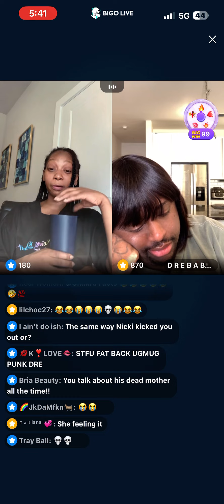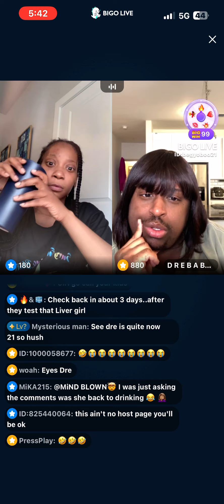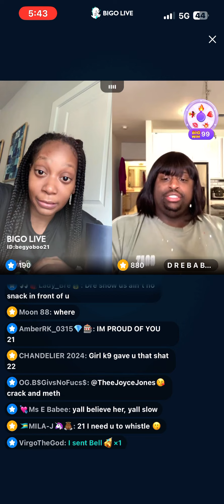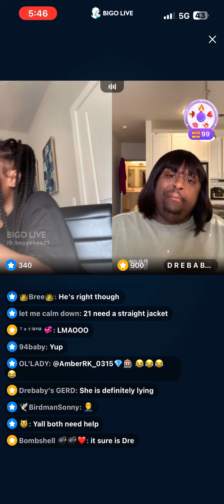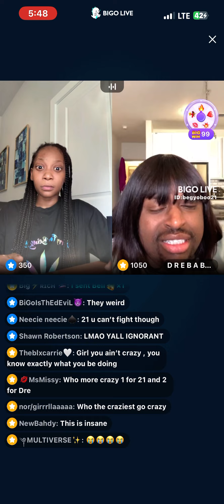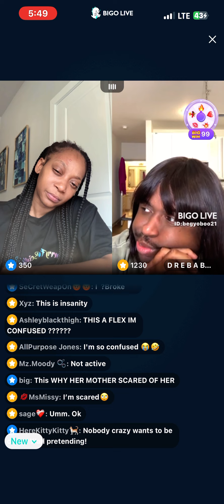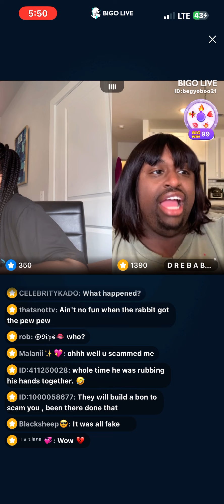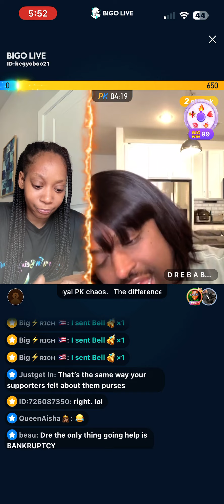21BB PK DREBBY BIGO LIVE PT. 5